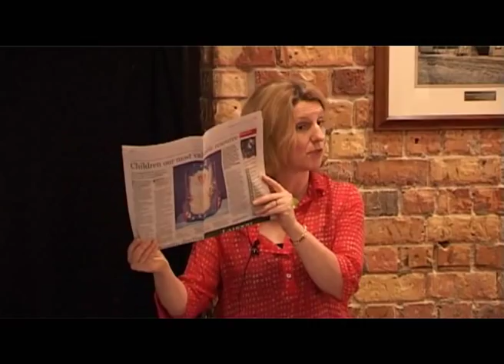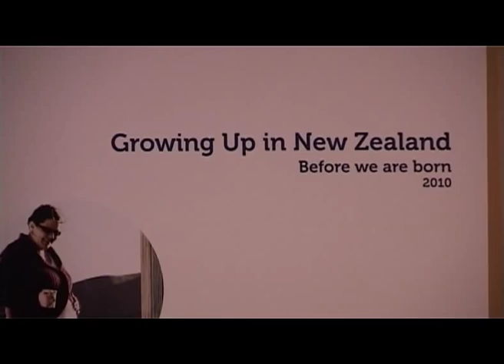The new generation of New Zealanders - with Dr Susan Morton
Susan Morton discusses the new generation of New Zealanders -- evidence from the Growing Up in New Zealand study at Café Scientifique, hosted by the Auckland Museum Institute, Friends of the Auckland Museum on Wednesday, October 26th 2011

Growing Up in New Zealand is a longitudinal study following the development of nearly 7,000 children, in the context of their families, from pre-birth to early adulthood. The study is designed to provide up-to-date, population relevant information about growing up in New Zealand in the 21st century, and is unique in its capacity to provide a comprehensive picture of child development and to consider outcomes for Māori, Pacific and Asian children as well as European and other New Zealanders.

Growing Up is a huge undertaking, with the worthy goal of helping government and other agencies to develop appropriate evidence-based policies to improve the lives of children.  But does it really take a multi-million dollar research programme to tell us what makes for a good start to life?  And are we ready to hear what the study might reveal about our children and their potential to thrive?

Susan Morton is the Research Director of Growing Up in New Zealand, and discussed the study's history and approach, and its implications for our understanding of family life in New Zealand.

Find out more about the Growing up in New Zealand study